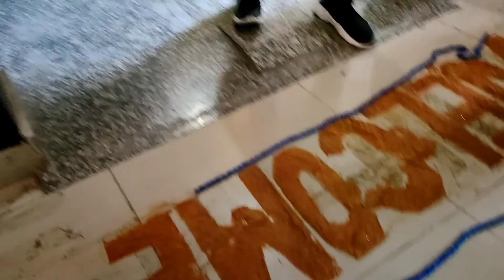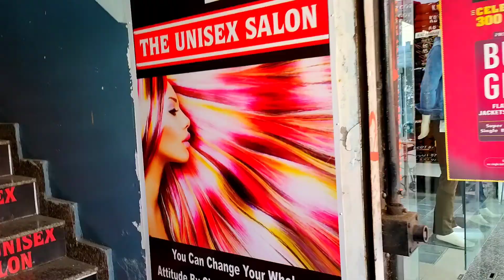Again Workshop | Vlog 121 | AS VLOGS